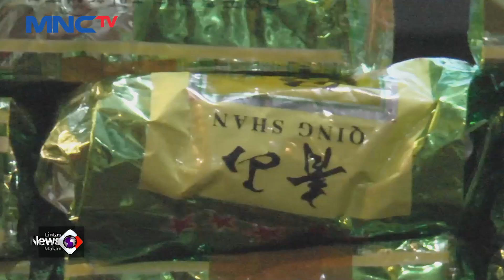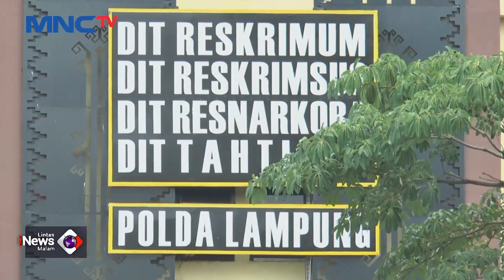Detik-detik Polisi Gagalkan Penyelundupan 30 Kg Sabu di Pelabuhan Bakauheni - LIM 14/09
Kepolisian Daerah (Polda) Lampung menggagalkan penyeludupan narkotika jenis sabu seberat 30 kilogram di Pelabuhan Bakauheni, Kabupaten Lampung Selatan.

Saksikan info berita terkini di:
Lintas iNews Pagi: Senin – Sabtu Pukul 04.20 WIB
Lintas iNews Siang: Senin – Jumat Pukul 11.30 WIB
Lintas iNews Malam: Senin – Sabtu 00.30 WIB
Lintas iNews: Setiap Hari 09.00 | 10.00 | 13.00 | 14.00 | 15.00